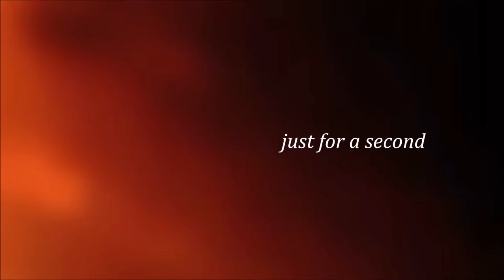Sad Multifandom _ Flares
There's no one here and no one cares

songs: Flares

Fandom:
The Fault In Our Stars
Arrow
The Vampire Diaries
Supernatural
The Royals
Pretty Little Liars
Grey's Anatomy
Once Upon A Time
Gossip Girl
Teen Wolf
Sense8
The Originals